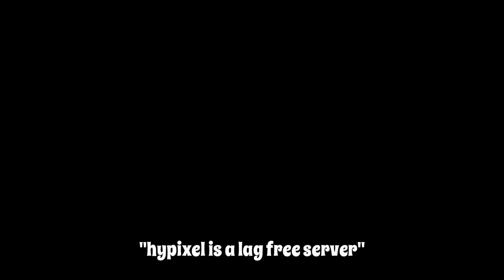The BEST 1V9 In a COLLEGE Bedwars TOURNAMENT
In this video, I snuck into the Inter Colligate League Bedwars Tournament and  I got into a 1v9 clutch situation.

POVs:
Taliesin

Video edited by: Taliesin
Thumbnail created by: Begies
Current sub count: 252

Like and sub or bald :D